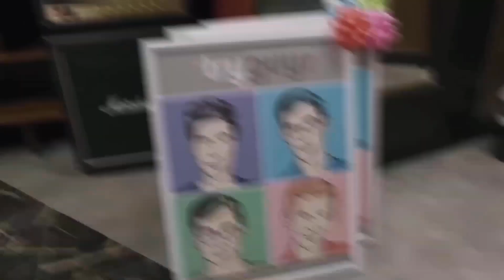The Try Guys EXPOSE Ned Fulmer's Cheating Scandal!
Hi there, and welcome to CelebDot! The hugely popular Try Guys won over the hearts over YouTube viewers. But when creators build their brands around their relationships, one mistake can easily ruin them! In fact, that's exactly what happened to member Ned Fulmer. So in today's video, we will get to know all about his cheating scandal.